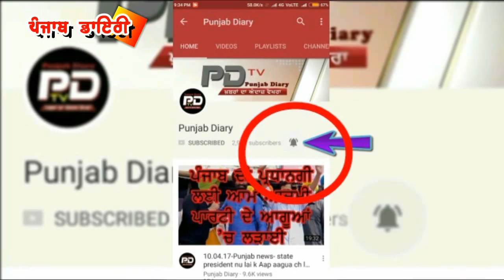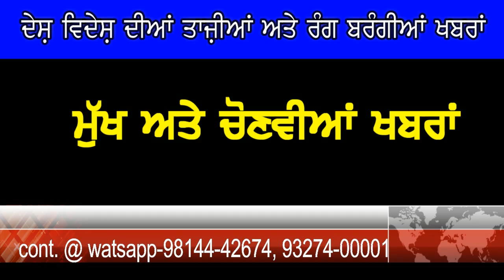24-1-18 ਕੈਪਟਨ ਖਿਲਾਫ ਝੰਡਾ ਚੁੱਕਣ ਦੀ ਹੁਣ ਵਾਰੀ ਨਵਜੋਤ ਸਿੱਧੂ ਦੀ ਆਈ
#318- ਪੰਜਾਬ ਵਿੱਚ ਕੈਦੀਆਂ ਨੂੰ ਕਿਵੇ ਹੋ ਰਹੀਆਂ ਹਨ ਗੰਭੀਰ ਬਿਮਾਰੀਆਂ ਹੈ and more news please watch, comment and share.